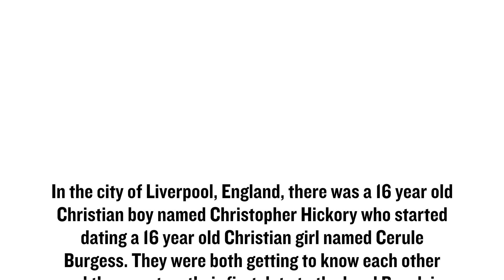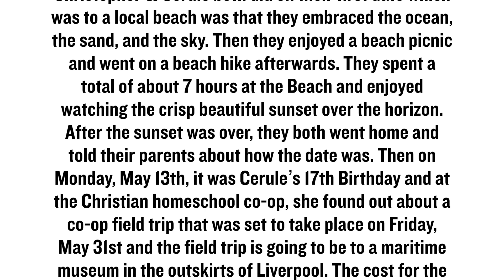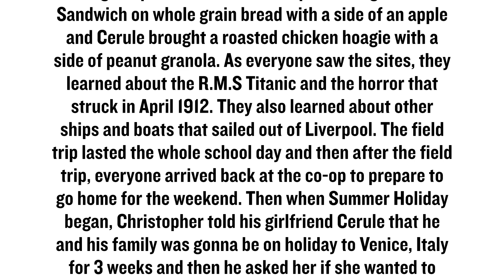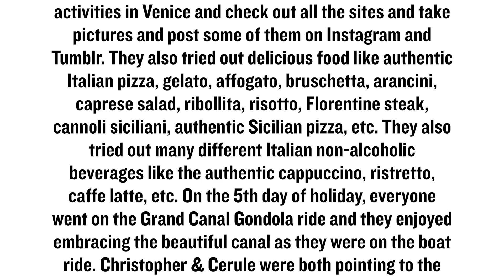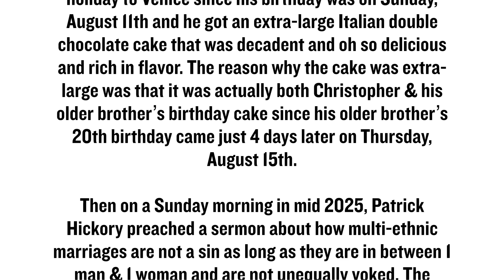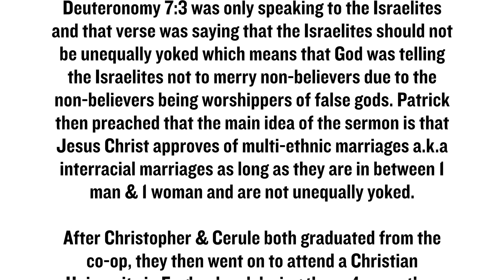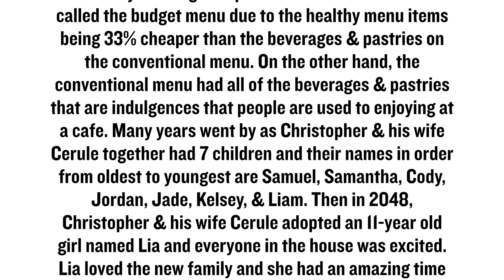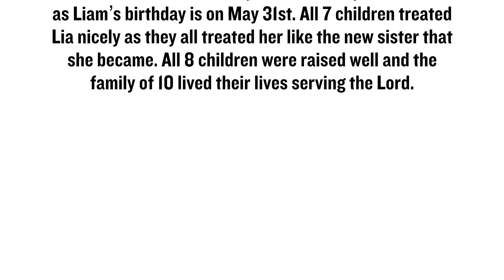Story 10: Beach Wedding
These stories are for people of all ages to enjoy. These stories are not real stories as they were made for edifying entertainment. Any resemblance to people living or dead or actual events are 100% coincidental.

If you want, you can listen to this story with your headphones or ear buds on while doing an activity or even just sit and listen.

In the beginning of the recording, I mistakenly said the wrong title for the story. The title for the story is Beach Wedding.